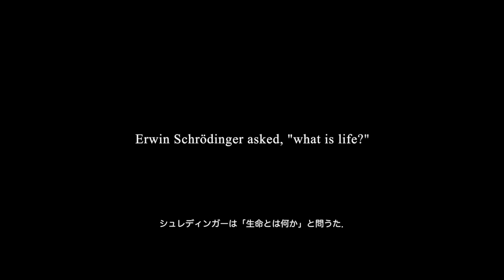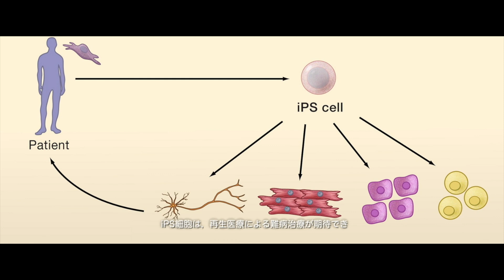WELCOME TO BIOLOGY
細胞という共通性と、多様性を持つ生物。我々ヒトの誕生までの進化の歴史と、生物学の研究にフォーカスを当てた作品です。
美しい映像をテンポ良く使用し、英語音声と日本語字幕で解説することで、 誰もが“わかりやすい”と思える100秒に。
さぁ、あなたも生物学の世界へ。